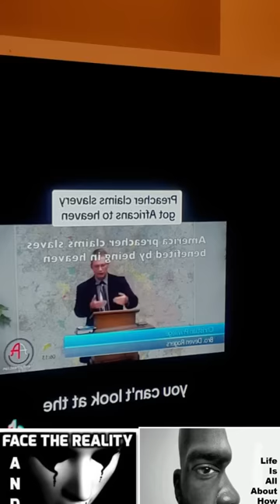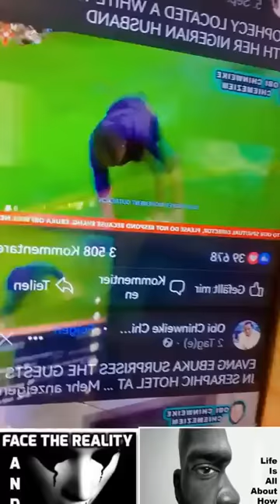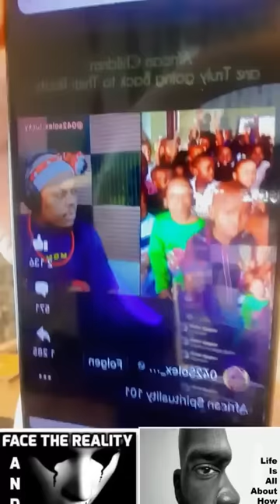BACK TO OUR ROOTS SUNDAY SERVICE - MAZI METHUSELAH